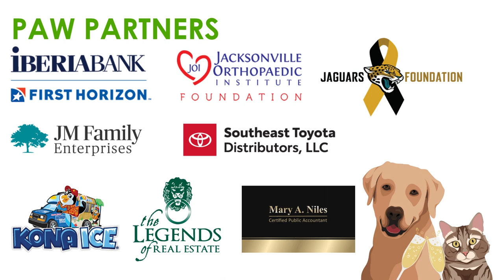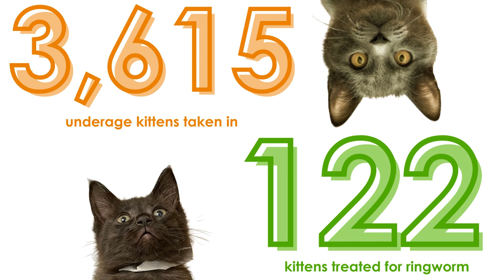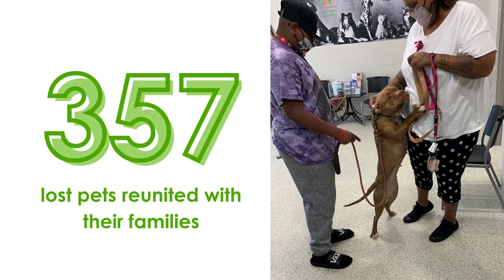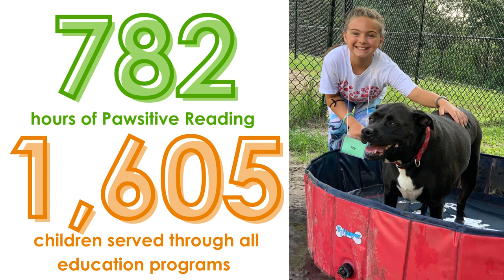23rd Annual Toast to the Animals (November 10, 2021)